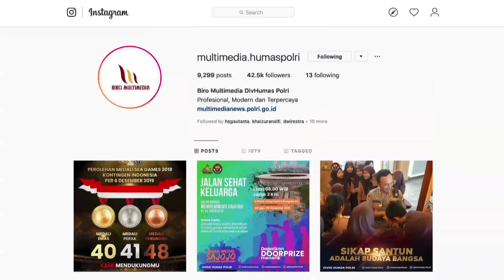Polri Promoter Manajemen Media Aktualisasi Polri Promoter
Saksikan..!!
Polri Promoter
Manajemen Media Aktualisasi Polri Promoter
Di CNN Indonesia TV
@CNN Indonesia TV

Video dari M N  K  MIPC